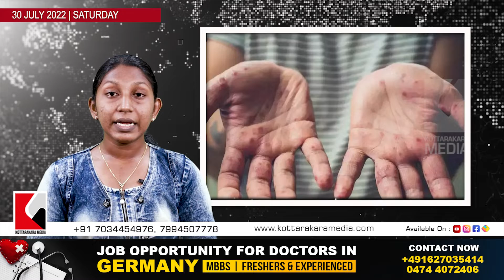Latest News Headlines | ഇന്നത്തെ പ്രധാന വാർത്തകൾ | 30th July 2022 | Latest Malayalam Headlines News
കൊട്ടാരക്കര മീഡിയയിലേക്ക് നിങ്ങൾക്കും വാർത്തകൾ അറിയിക്കാം...
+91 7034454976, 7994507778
വാർത്തകൾ അറിയിക്കുവാൻ ഞങ്ങളുടെ വാട്സാപ്പ് / ടെലിഗ്രാം ഗ്രൂപ്പുകളിൽ ജോയിൻ ചെയ്യുക.
വാർത്തകൾ അറിയാൻ ഞങ്ങളുടെ സോഷ്യൽ മീഡിയ പേജുകൾ സന്ദർശിക്കുക..